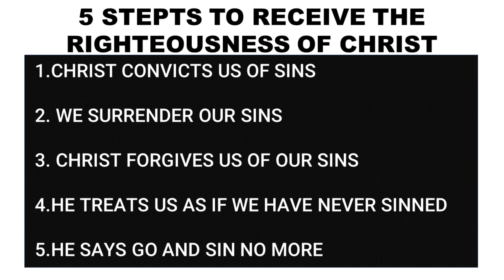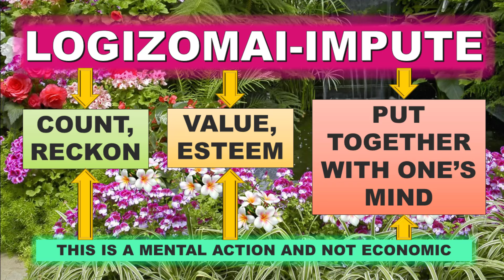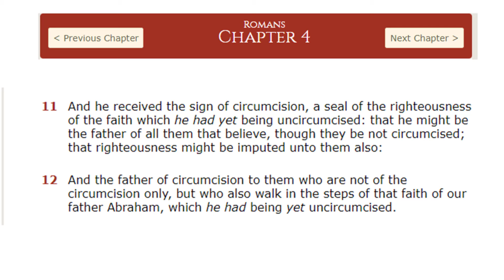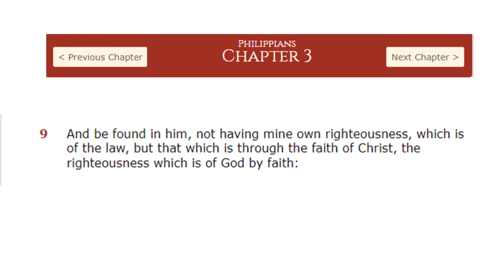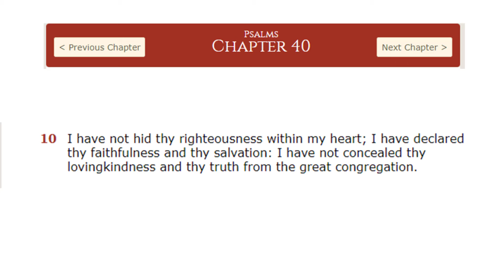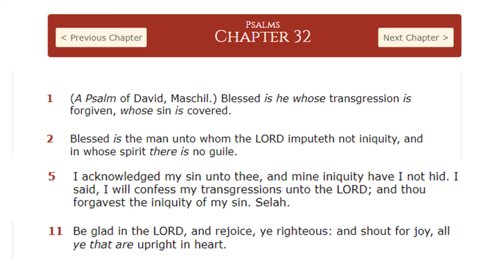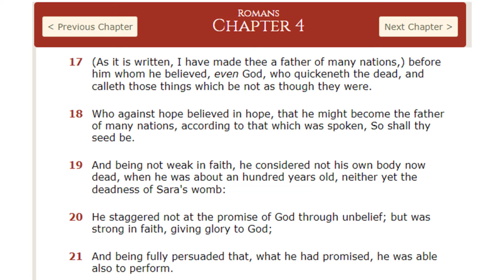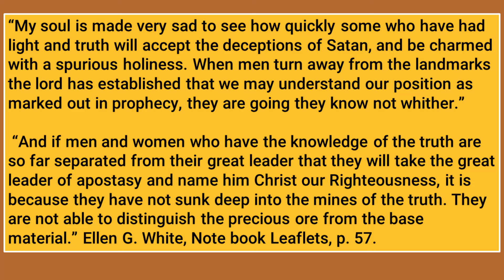Answering Pastor Andrew Henriques How do we Receive Righteousness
Imputation and impartation is the method that God uses to give to the penitent man Righteousness within, this actually happens the same time is is the same event. It is God's esteeming that makes and gives the man Righteousness in place of idol values of sinning.  In this study we establish the fact that the Righteousness that is put within the man is God Himself and not the obedience of Christ which includes His death 2000 years ago. You will  also learn that forgiveness is the same Justification and that it actually changes the man making him righteous, upright in his mind or guile-free or sinfree.